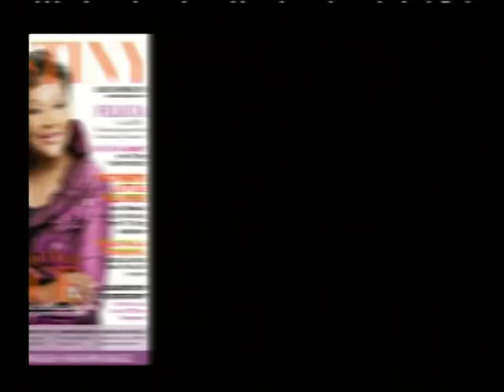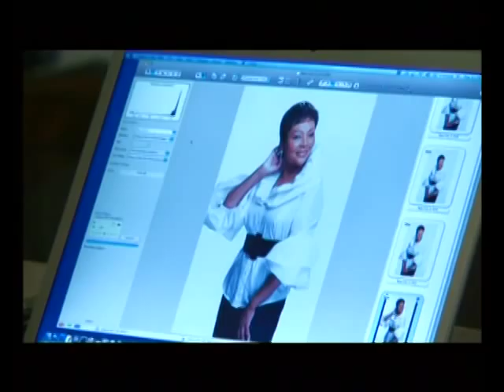2009-10 Felicia Mabuza Suttle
Watch our behind the scenes footage of the cover shoot with talk show host, author and business woman, Felicia Mabuza-Suttle.